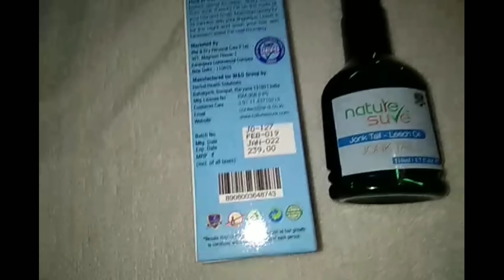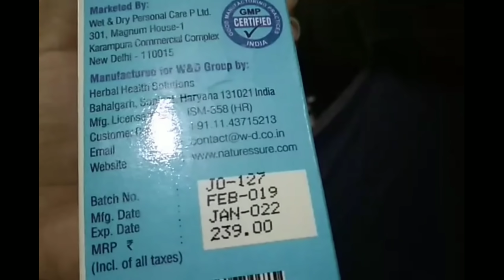Balo se Judi bahut Saari samasya ka hal hai nature sure jonk oil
Hello everyone. kaise h aap sab... aaj main aap sabke sath Nature sure jonk oil ka review kar rhi hu...